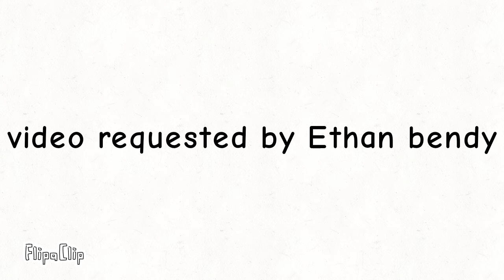Giant sarvente steps on bambi